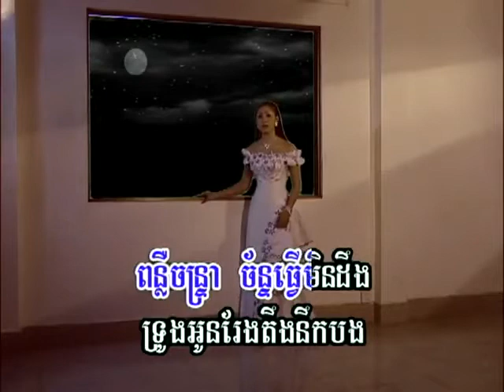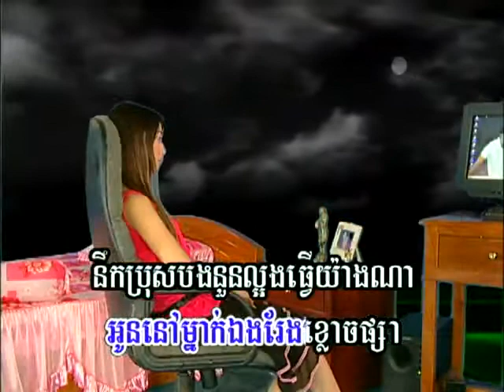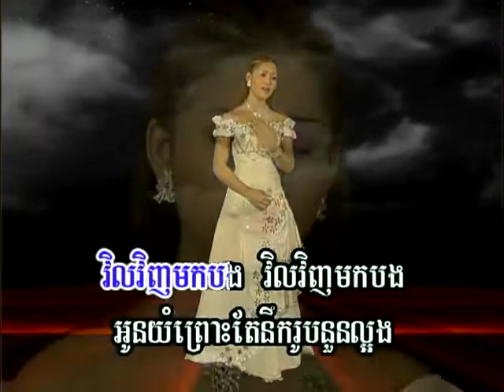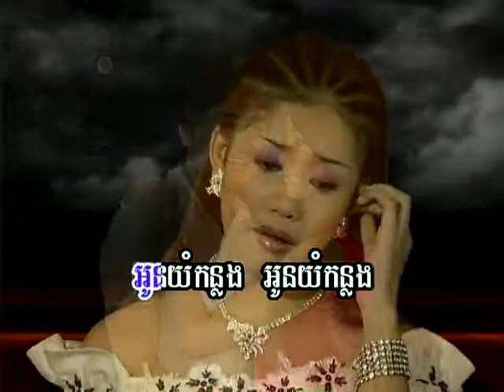Yub Mouy Poarn Dorng by oeun sreymom